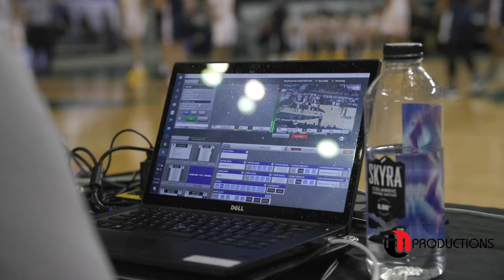Jacob Cofie 6'9 "BABY KAREEM" Eastside Catholic Sophomore Mixtape